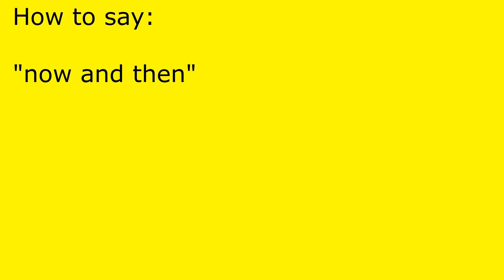How to pronounce now and then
now and then pronunciation.